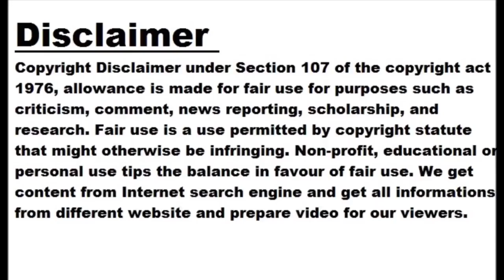Toyota Prius High Speed Police Chase In Arkansas Doesn't Last Long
Jun 11, 2023 at 3:54pm ET Getting involved in a police chase is always a bad idea. Worse, if it's a two-lane rural highway bordering on the southern edge of the Ozark Mountains with state troopers that know every dip and curve of the road. When it involves a third-generation Toyota Prius, it's probably safe to say the driver's made more than a few wrong turns in life.  The third-generation Toyota Prius is a reliable hybrid that makes an excellent commuter car, getting up to 48 mpg on the highway and 51 mpg around town. It's practical and capable of...